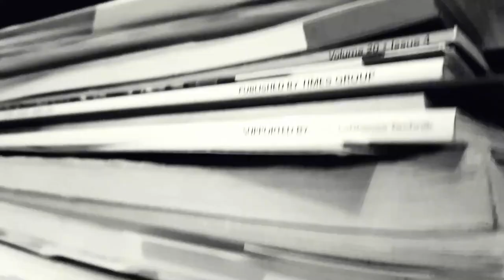The Teen Who Made the UAE flag | An Explo Dubai Vlog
How the UAE's flag, the pride of the nation, came to be what it is today!

- Description & Links -

We hope you enjoy our videos and hoping to keep you posted always.